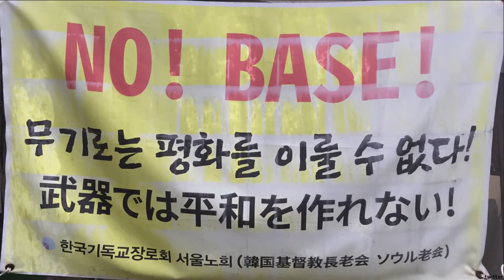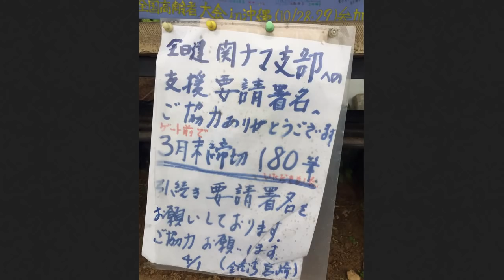辺野古反対派 関西生コンを支援していた…